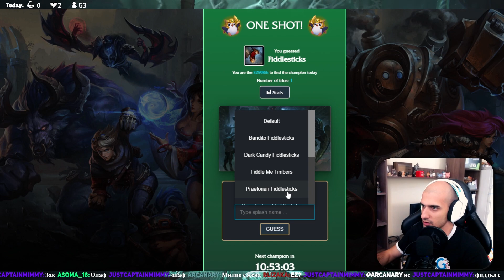SimeonDelev НЕ МОЖЕ да сгреши на LoLdle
Yoo guys! Преди да започнем клипа искам да Ви кажа, че се опитваме да развием в Youtube Лига контента в България! Така, че ако искате да ни подкрепите в рази кауза ви приканваме да се абонирате за канала и очаквайте нов клип всяка Сряда и Събота. Благодарим предварително!